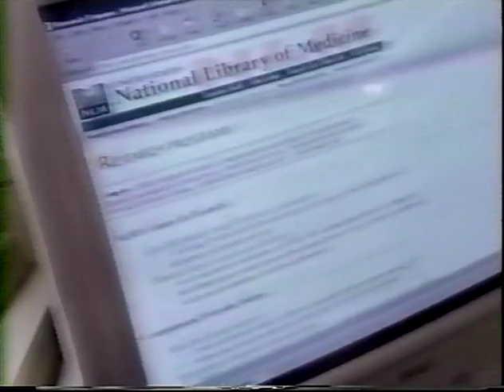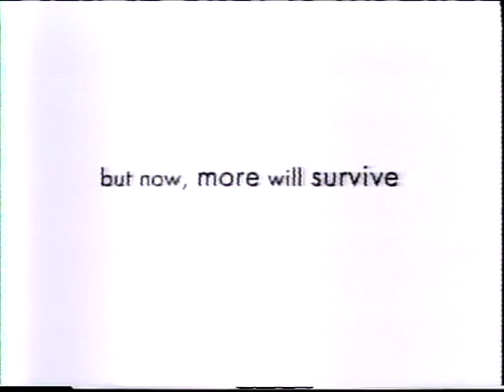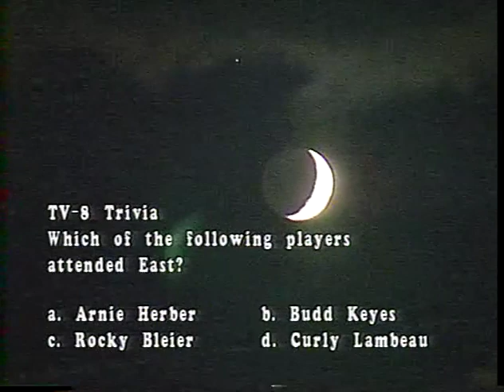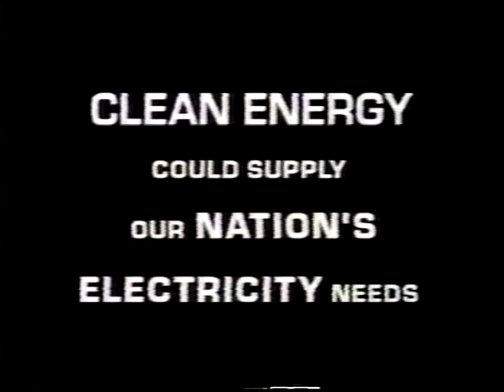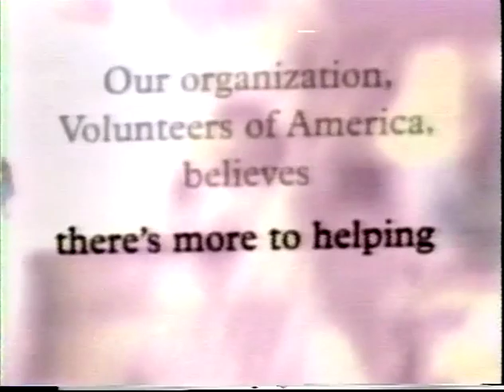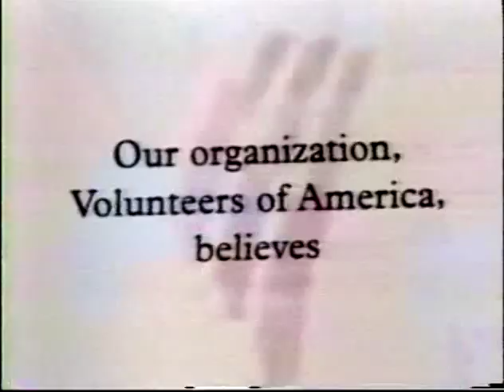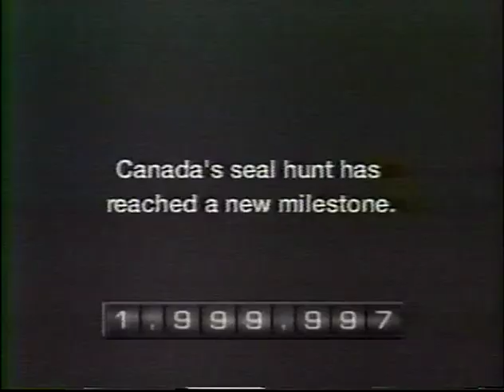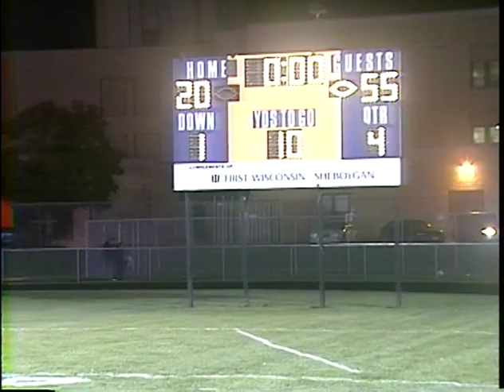Football 10072005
TV8 Sports: High School Football - Green Bay East vs. Sheboygan North